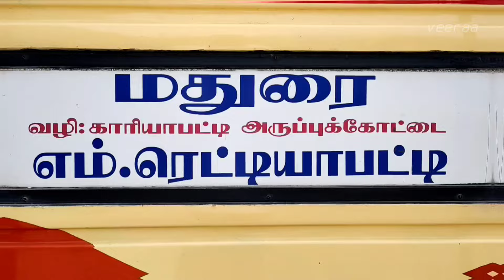🌠 Sri Jayavilas Transport 🔥 Arupukottai ↔️ Madurai 💥 Super Fast Express 👑 Cabin Ride 🏆 veeraa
🌠 Sri Jayavilas Transport Arupukottai
🔥 M.Reddiyapatti ↔️ Madurai
💥 Vai: Arupukottai,Kalkurichi, Kariyapatti
👑 Ashok Leyland BS4 ABS
🏆 Bus Number:TN 66 AD 8706
✨ Bus Reg Date:19/03/2020
☀️ Bus Number of Seats:59+2